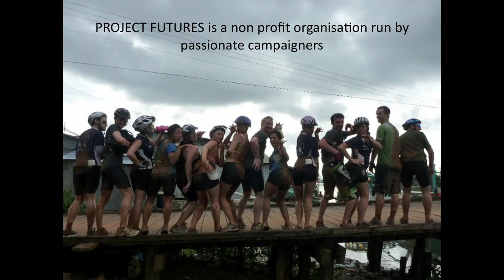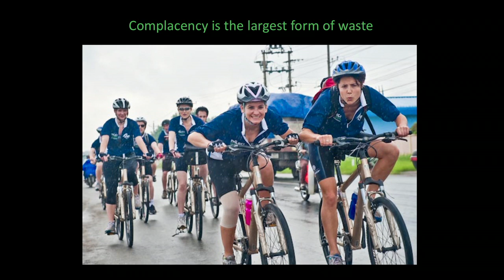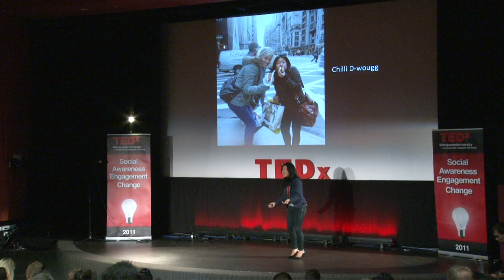TEDxMacquarieUniversity - Stephanie Lorenzo - The Life is Love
Stephanie Lorenzo is the Founder and CEO of Project Futures Ltd, an organisation run by passionate campaigners with the aim to empower and engage our generation in raising awareness and funding to combat sex trafficking globally. Stephanie began Project Futures two years ago after reading the heart-wrenching auto-biography by Somaly Mam, a Cambodian woman sold into prostitution as a child. She believed Project Futures could become an outlet for young people to give back in time, skills and talents by leveraging their social calendar and profession in order to raise awareness for this cause and have fun while doing it, ensuring that charity is an active, fun and collaborative part of everyday social interaction. Stephanie has a Bachelor of International Communication from Macquarie University and believe it or not, never had a desire to work in the charity sector. She is an eternal optimist, believing that the good in people and a simple attitude or outlook shift might one day allow a society as lucky as Australia to live simply so that others can simply live.